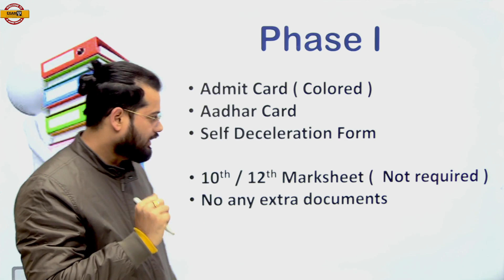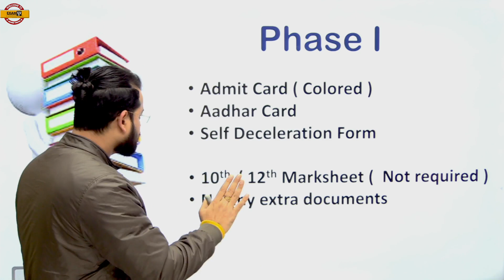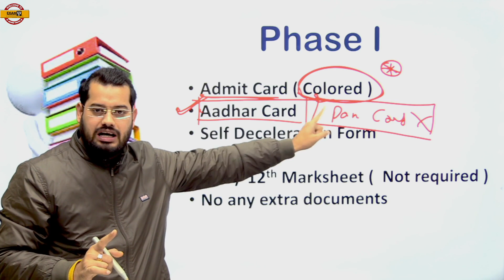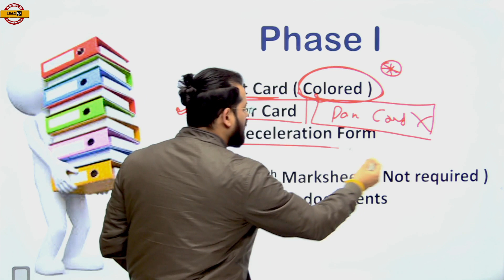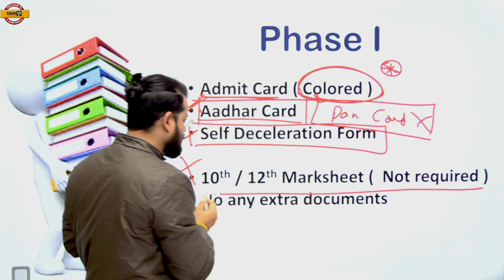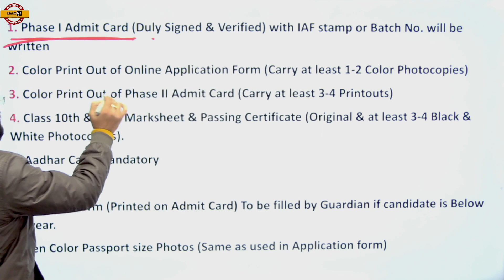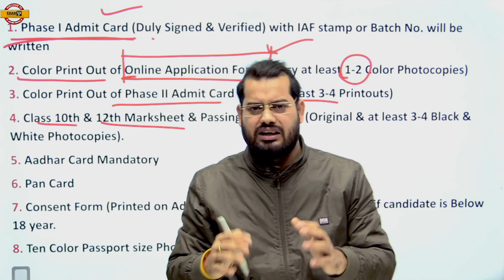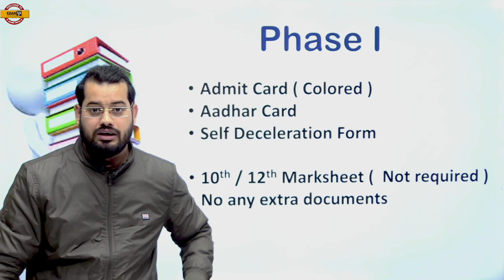AGNIVEER AIR FORCE ADMIT CARD 2023 | AIR FORCE EXAM CENTER DOCUMENTS | AIR FORCE EXAM CITY AND DATE